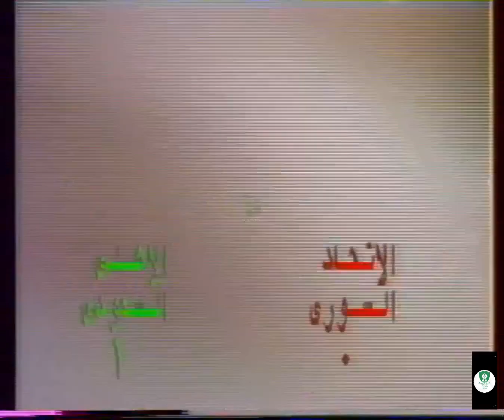Al Ahli v Al Ittihad | Asian Club Championship 1985-86 Semi-Final | Highlights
Asian Club Championship 1985-86 Semi-Final
Al Ahli (KSA) 1-0 Al Ittihad (SYR)

This channel is the video archive of the premier Asian club football competition held annually by the Asian Football Confederation.

We are keep looking for the old match videos of this competition.